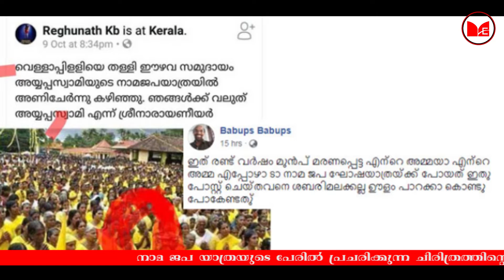നാമ ജപ യാത്രയുടെ പേരിൽ പ്രചരിക്കുന്ന ചിരിത്രത്തിന്റെ സത്യാവസ്ഥ പുറത്ത് വന്നു